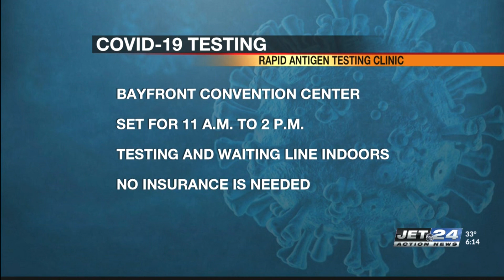Bayfront Convention Center to hold COVID-19 testing clinic